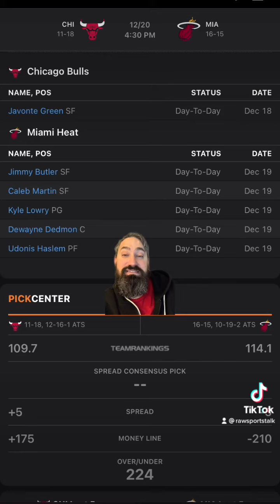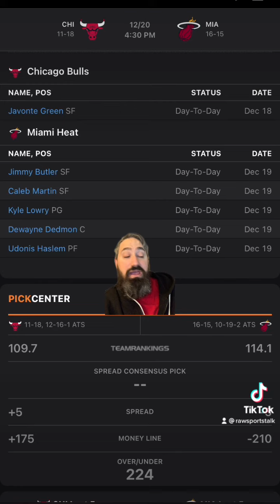Miami Heat VS Chicago Bulls 12/20 FREE NBA Sports Betting Info & My Pick/Prediction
HEAT VS BULLS PREDICTION. HEAT VS BULLS FREE PICK.